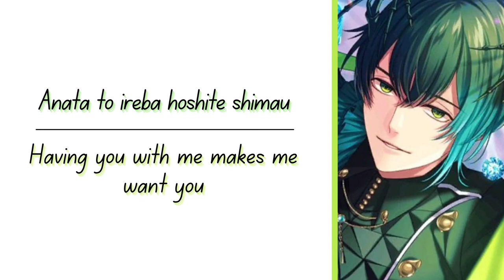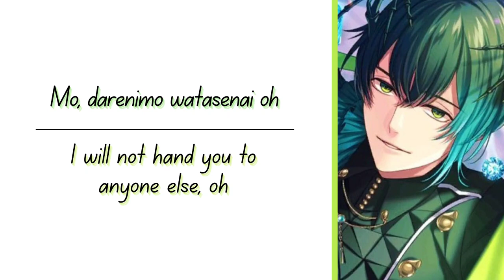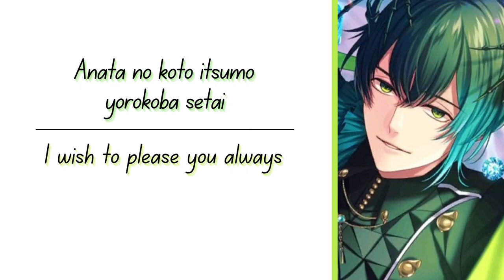Crazy about you (Masayuki Harada - Barbatos) 💚😩🔥 [ ENG & ROMAJI LYRICS ]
My knees went kdnfdofnvodasfssksksk the moment i heard "I'LL MAKE YOU MINE" 💘😭
Oh my Diavolo, let me hav this butler INSTEAD TAT 🙏
And. REMEMBER TO SUPPORT THE ORIGINAL SONG !!! T^T 🔥🔥🔥：

Crazy About You · Barbatos (VA: Masayuki Harada)

Lyricist: OGAWA RYO
Composer: OGAWA RYO

Pic source : Pinterest 🔥